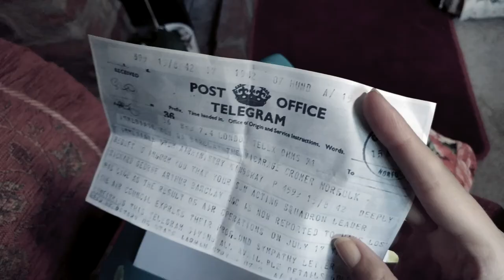Van Rockman's Honeybus - Poppy Fields